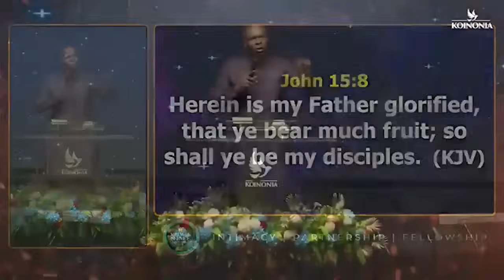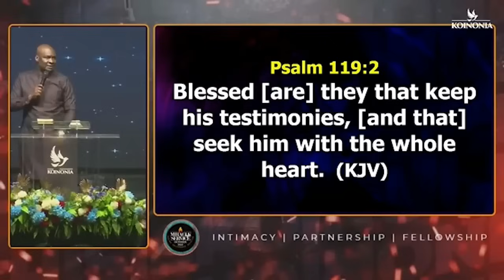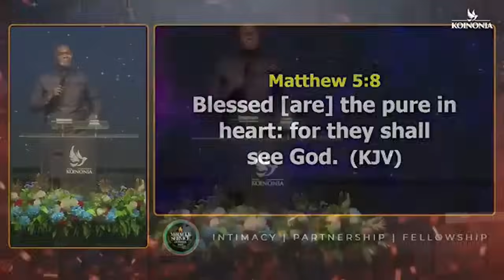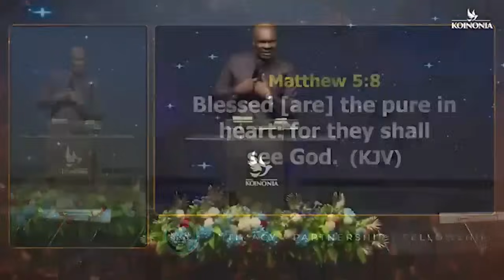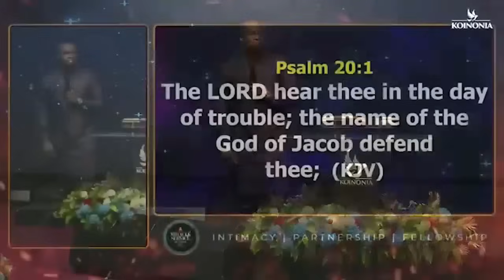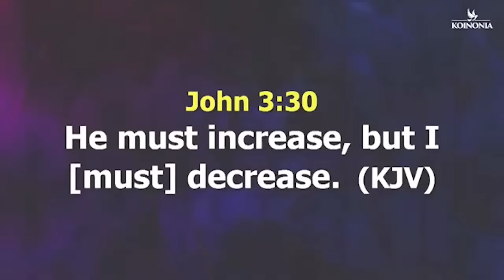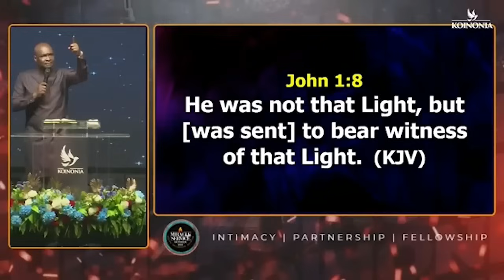If You Want to See God Move in Your Life? Change This Immediately | Apostle Joshua Selman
ANNOUNCEMENT:
Public Relations Department:
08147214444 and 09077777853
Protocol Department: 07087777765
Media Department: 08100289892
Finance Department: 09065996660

below is the account detail:

Account Numbers:
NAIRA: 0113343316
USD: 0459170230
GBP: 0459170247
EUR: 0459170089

Swift code: GTBINGLA
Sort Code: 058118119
Bank: Guaranty Trust Bank Plc

1)This video has no negative impact on the original works (It would actually be positive for them)
2)This video is also used for teaching purposes.
3)It is transformative in nature.
4)I ONLY used bits and pieces of videos to get the point across where necessary.